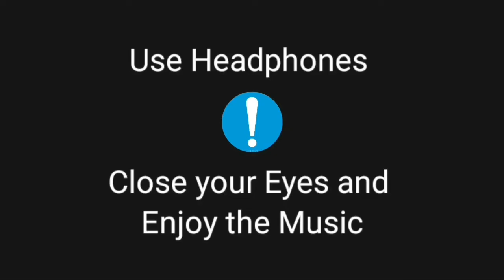Billie Eilish - Therefore I Am (Ultra 8D) 8D Songs Hollywood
I'm sorry
I don't think I caught your name
I'm sorry

I'm not your friend (Friend)
You think that you're the man (You're the man)

Directed by Billie Eilish